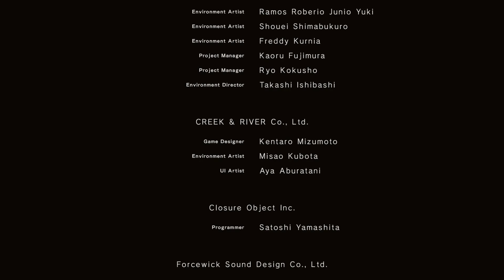NieR:Automata_20230714125132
NieR:Automata
One Battle Ends (SILVER)
Achieve ending A.